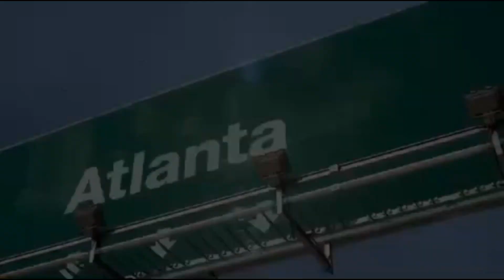SCOFFER GETS CUT AND ANNIHILATED